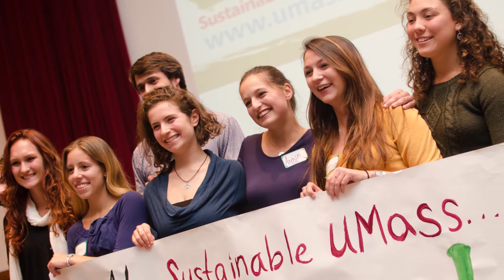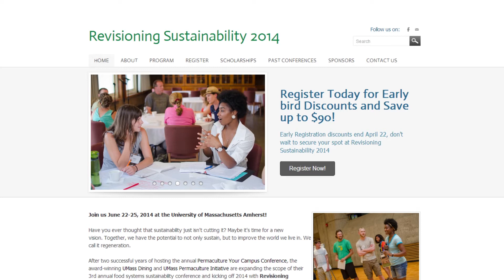2014 Revisioning Sustainability Conference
Revisioning Sustainability: Campuses as Catalysts for Regenerative Food Systems

After two successful years of hosting the annual "Permaculture Your Campus Conference," the award-winning UMass Dining and the UMass Permaculture Initiative are expanding the scope of their 3rd annual food systems sustainability conference and kicking off 2014 with Revisioning Sustainability!

At the 2014 Revisioning Sustainability Conference, explore real world examples of innovative food systems sustainability programs that embody whole-systems regeneration in practice. At this premiere gathering of food sustainability and permaculture professionals, we bring together campus and community leaders from permaculture initiatives, programs such as the Real Food Challenge, sustainable procurement professionals, progressive administrators, and student advocates from campuses nationwide, in order to collectively develop new ideas, strengthen existing networks, and gain tools that will aide in the cultivation of a truly regenerative world.